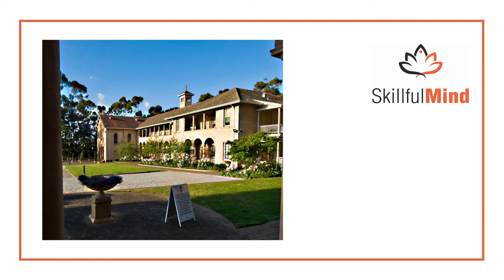Retreat Testimonial - Meet Corina Sims - Feb 2021, Monastery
Here's Corina Sims talking to Peter about her experience at the February 2021 Retreat held at The Monastery.
She talks about what prompted her to come to the retreat, what she liked about it and who she would recommend Skillful MIND Retreats to.
We enjoyed hosting the retreat as much as Corina enjoyed attending it.
Thanks for your kind works Corina!

Skillful MIND Team.

Audio used is Precise Innovation by Paul Keane to be found